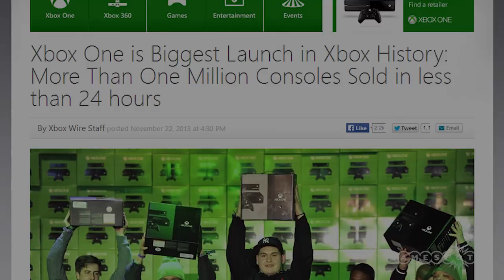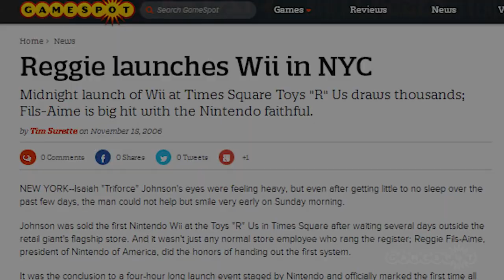Console Sales Numbers and Why They Don't Matter Right Now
Justin and Danny discuss why all the hype over console sales numbers mean next to nothing at this stage in the game.